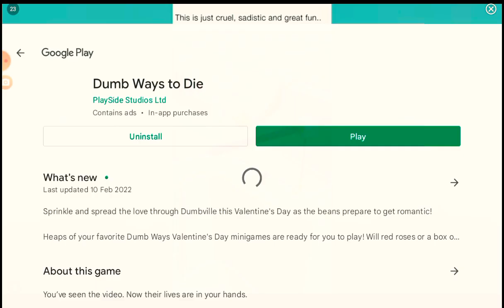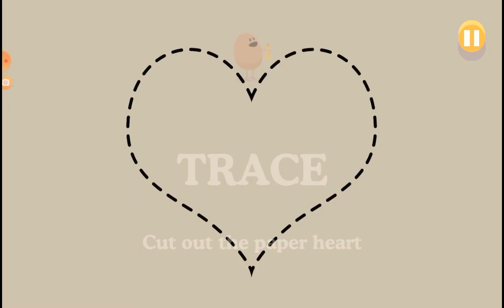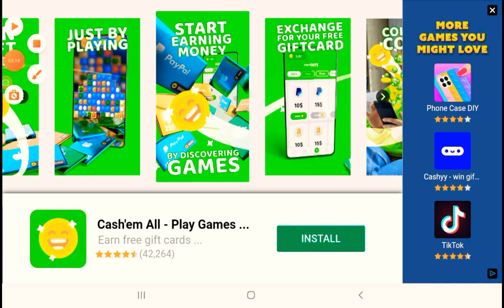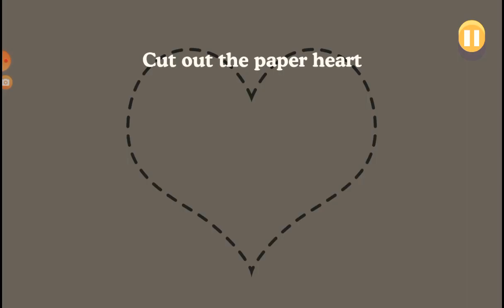Playing dumb ways to die part 33